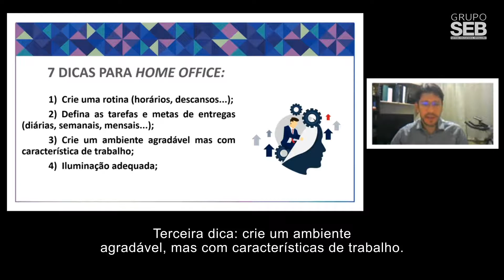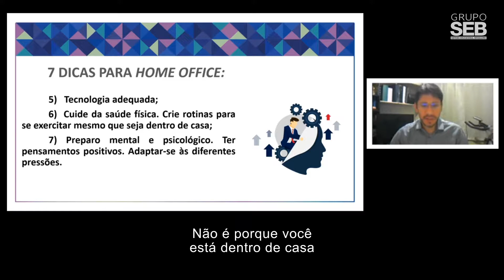Professor Márcio Zarpelon dá dicas para se adaptar ao Home Office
Especialista em Recursos Humanos, o professor da UniDomBosco Márcio Zarpelon mostra como tem se adaptado ao Home Office e deixa dicas importantes que servem para todos.